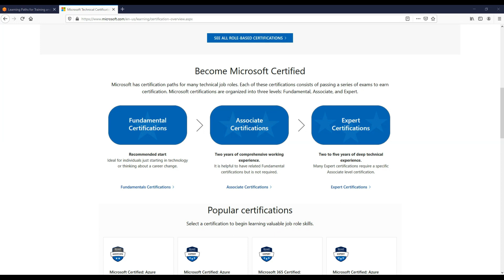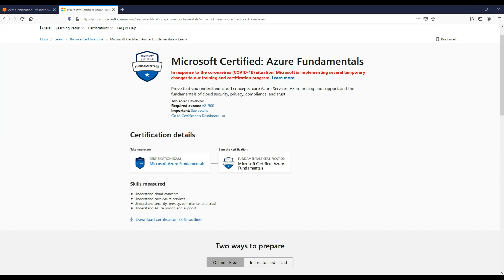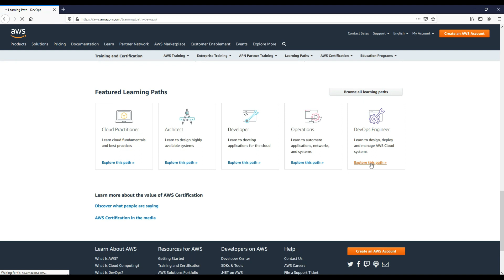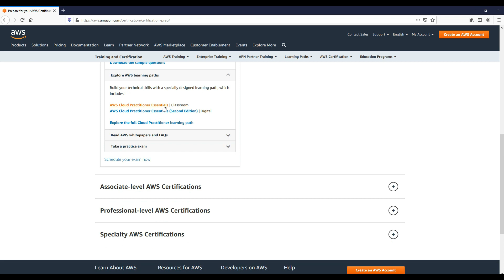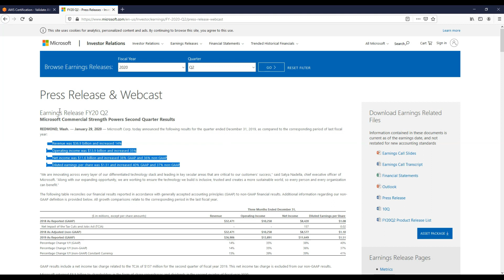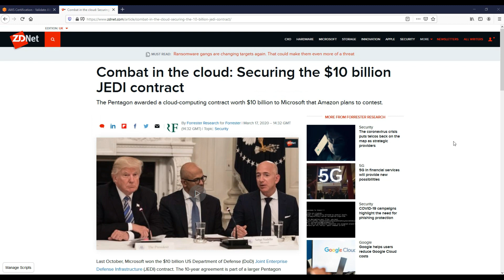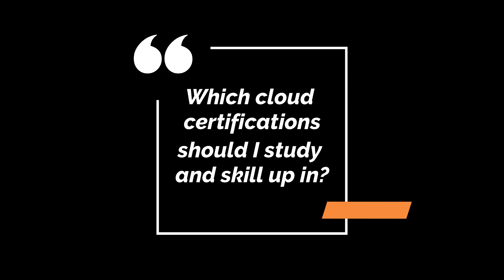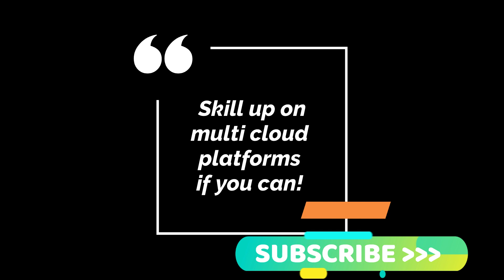Azure or AWS Certification Path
Check out the AWS Certification Path for 2020 compared to Azure.
I`m always getting asked the question, Azure or AWS certification?

This is always a tricky choice when you want to add cloud certification and experience to your resume or if you’re just starting out, you may be asking yourself "Which cloud certifications should I study and skill up in?" Azure or Amazon Web Services (AWS) cloud certifications?

During this video we will look into:

Different types of AWS and Azure cerifications (Azure vs AWS)
Market Share
Compare Services
Summary and which certification shall I take?